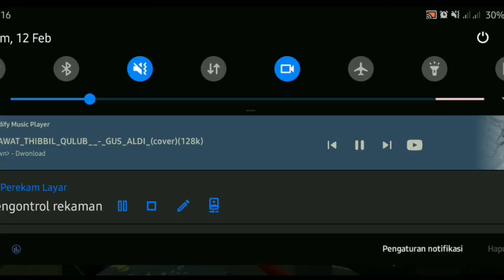Virall..LIVERY BUSSID CIREBONAN PUTRI LURAGUNG PRAMESWARI DEPOK TERBARU MOD JETBUS SETRA BUMEL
✔TIDAK BOLEH MEREDIT /MENCROP ULANG TOLONG HARGAI YANG MEMBUAT KARYA DARI SAYA
YA KALO GA PUNYA MALU APA BOLEH BUAT
Jika Suka Video Ini Silahkan Klik Tanda Jempol Ke Atas,Namun Tidak Suka Jangan Sungkan Klik Tanda Jempol Ke Kebawah..
🙇‍♂️BISAKUNN IZIN SA ENCAN SAVE🙇‍♂️🔥
           LIVERY LURAGUNG
PW 05:00
RHATIAN

UNTUK PW TONTON DULU DI MENIT 5:00 TERUS DI MENIT 5:00 VIDEO JANGAN DI SKIP KARENA DI MENIT 5:00 GA JAUH PWNYA TIMBUL DARI MENIT ITU GA NYAME 4/5 MENIT

✔JANGAN MENSHARE ULANG BILA ADA YANG MAU SHARE HARAP ARAHKAN KE YOUTUBE INI??